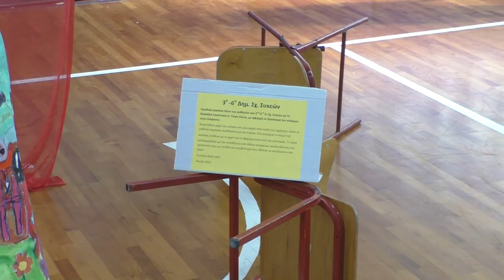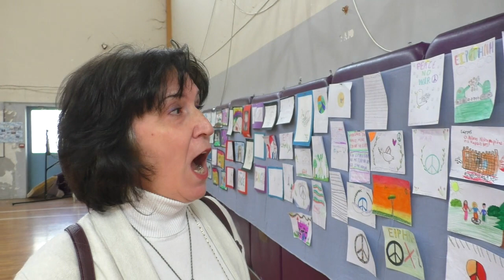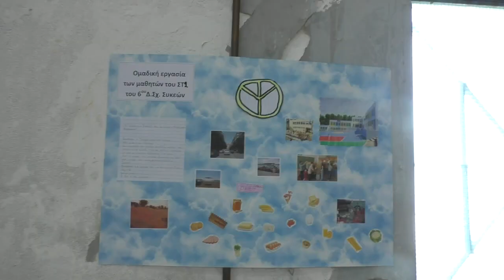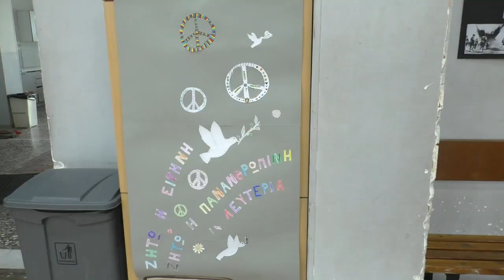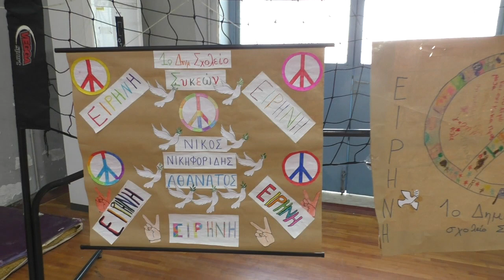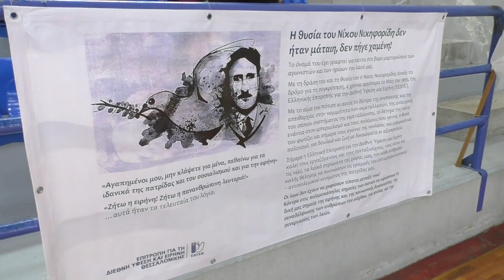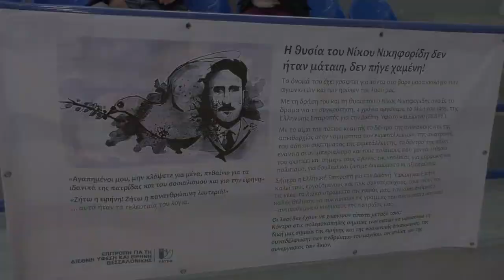Θεσσαλονίκη: Εκδήλωση μνήμης, τιμής και αγώνα για τον Νίκο Νικηφορίδη